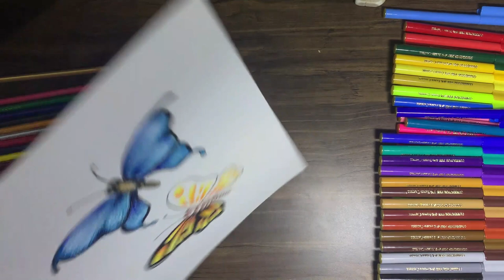How to draw Butterfly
Hello Kids, Art lovers and Caring Parents,

In this video we’ll walk you through:
- Draw a basic outline pencil sketch work
- Create outline border sharp object with marker or sketch pen
- Fill pencil colors as per shades and well mixed with other colors

You will learn how to draw Butterfly with pencil colors. Children can understand with this videos to Butterfly drawing outline and fill colors. You will have to just spend few minutes and focused mindset to create strong imagination power which alternatively becomes the creative mind.

ABOUT BUTTERFLY:
Butterflies are insects in the macro lepidopteran clade Rhopalocera from the order Lepidoptera, which also includes moths. Adult butterflies have large, often brightly colored wings, and conspicuous, fluttering flight.

You can download PDF file from our website and print it out to fill colors:

We create and share drawing painting videos to be creative kids. You can learn pencil colors drawing, water colors painting, crayon/pastel colors drawing, pencil shading work and more from our channel. Some of our art drawing work are polished with multi-media colors painting. If you are looking for how to draw painting for creative kids and learn to fill colors, this channel for you!

Hope you all will be creative kids soon as you start thinking and create with very own style of filling colors and object design pattern. Enjoy the video with peaceful music and focus on the movement with open mind.

Be creative kid with Drawing, Painting and Crafting.